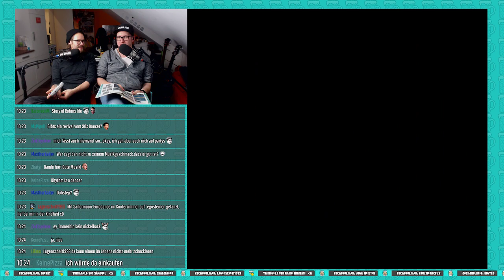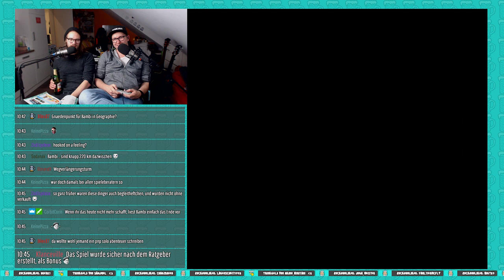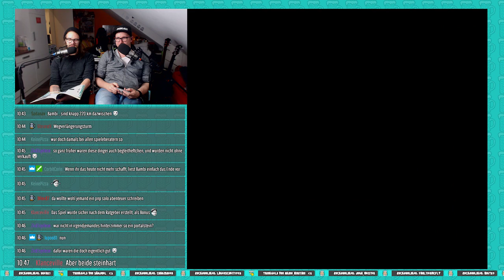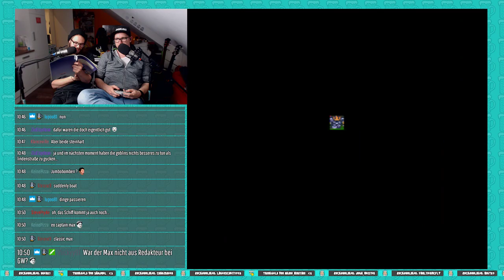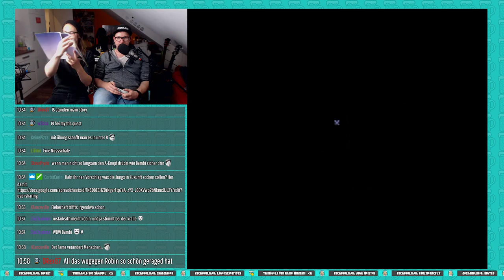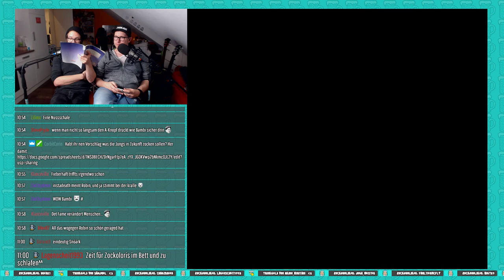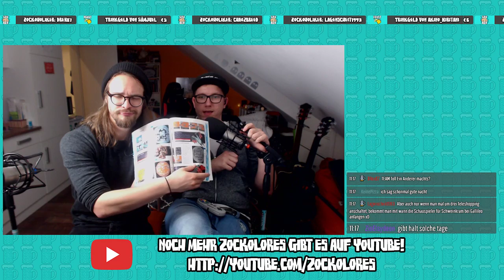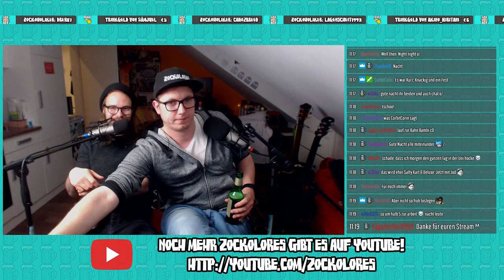Mystic Quest #14 | Zockolores on Air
Es Ende ist schon zum Greifen nah. Werden es die Jungs schaffen? Nein leider nicht. Aber durch den Spieleberater bekommt das Spiel ganz neue Tiefen.

► Bock auf mehr? Dann lass uns doch einfach ein Abo da
► PC-Spiele kaufen und gleichzeitig uns auch was gutes tun? Dann bei unseren Freunden von Gamesplanet vorbeischauen (Ref.-Link)

Euch hat das Video gefallen? Ihr kennt das Spielchen. Danke Leute!

Ihr wollt Zockolores unterstützen? Das könnt ihr machen!

Neue Videos immer am Mittwoch und Samstag um 16 Uhr.

Wenn ihr fesche Illustrationen braucht, seid ihr bei ihr genau an der richtigen Adresse :)